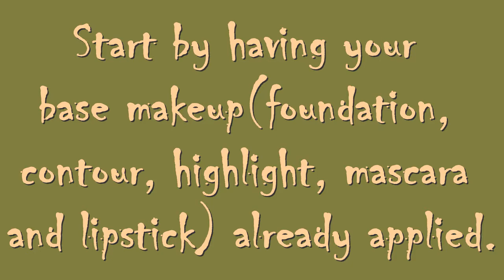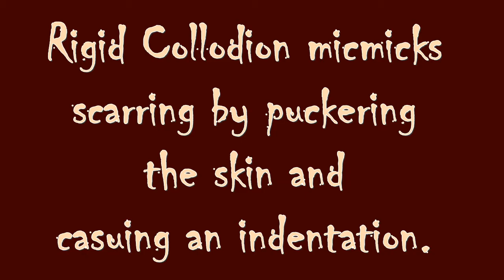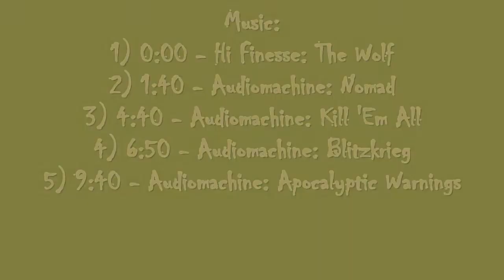Apocolypse Survivor Special Effects Makeup Tutorial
Overview of Steps:

Step 1- Create Scarring (0:19)

Products used:
- Ben Nye Lip Pencil in Plum Rose LP-30
- Sigma Eye Liner Brush E11
- Ben Nye Creme Colors CL-1 White
- Eyeshadow Blending Brush (my brush is unlabeled)
- Mehron Rigid Collodion

Sub-step 1: sketch out the scar using a pink or nude toned eye or lip liner

Sub-step 2: apply the Rigid Collodion over top of the linear, every 2-3 coats let it completely dry and asses for the desired indentation

Sub-step 3: use white colored face paint, creme, or eyeshadow to highlight center of the pink liner to make the scar appear more real

Sub-step 4: use a rose/pinkish toned powder to outline the white.

Sub-step 5: Blend together

Step 2- Creating Dirt on Skin (5:25)

Products used:
- Mehron StarBlend in Ebony /10C
- Ben Nye Powder Brush RB-11
- Ben Nye Creme Contour Wheel in Cinnamon Creme Color CL-11
- Stippling Sponge

Sub-step 1: using brown powder and a blunt brush tap powder into skin where desired for dirt effect

Alternative step 1: use brown creme shadow or creme makeup and a stipple pad to stipple creme where desired for dirt effect

Step 3-  Create Bruising (6:56)

Products used:
- Mehron StarBlend in Yellow/Y
- Mehron StarBlend in Purple/P
- Mehron StarBlend in Green/G
- Mehron Starblend in Blue/B

Sub-step 1: pick powder colors that reflect the age of bruise

Sub-Step 2: using one of the colors and blunt brush tap powder into the skin in a circular motion where bruising is desired.

Sub-step3: repeat step two using each of the colors.

Sub-step4: repeat steps 1-3 if more bruises are desired

Step 4: Finishing Touches (8:11)

Products used:
- Ben Nye Dark Blood 6J1
- Special Effects Dual Ended Makeup Stainless Spatula 32-031
- Ben Nye Creme Color in CL-1 White
- Cinema Secrets Ultralucent Setting Powder in colorless
- It Cosmetics All-over Powder Brush #211
- Lunatic Theatrical Contact Lens in Blind/Walker
- Skindinavia The Makeup Finishing Spray in Oil Control

Sub-step 1: powder the entire face with translucent powder

Sub-step 2: spritz face with setting spray to remove any powder residue

Optional Sub-Step:

Sub-step 3: while puckering tap white creme over lips to give the effect of cry lips

Sub-Step 4: using fake blood and makeup spatula apply blood to create fresh open wounds

Sub-step 5: Use a costume lens on the eye that the scar runs through

Finished Look Photos (10:24)

1) 0:00 - Hi Finesse: The Wolf
2) 1:40 - Audiomachine: Nomad
3) 4:40 - Audiomachine: Kill 'Em All
4) 6:50 - Audiomachine: Blitzkrieg
5) 9:40 - Audiomachine: Apocalyptic Warnings